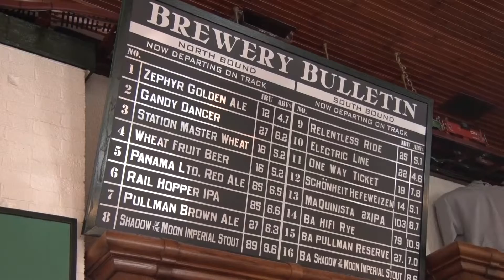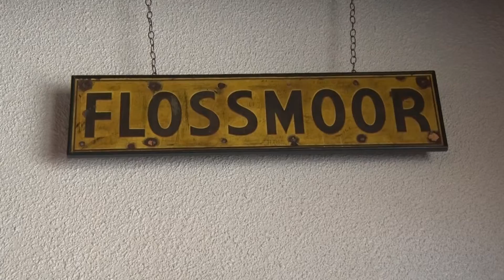What is beer?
Flossmoor Station Brewing Company's Brew Master Eymard Freire explains the process of making beer.